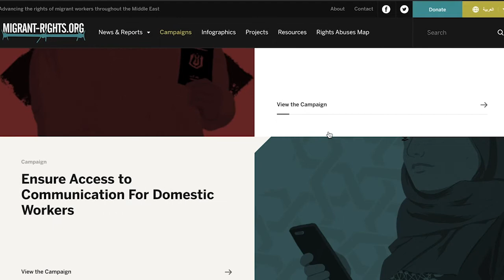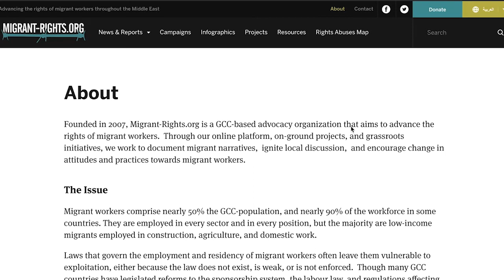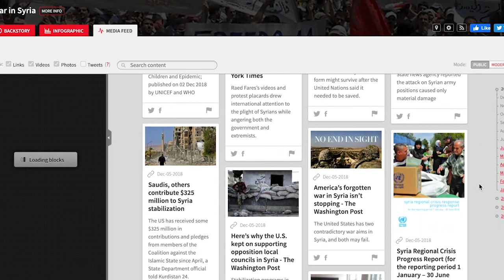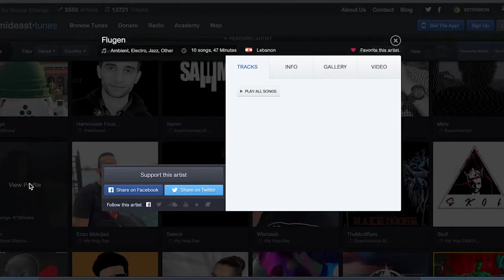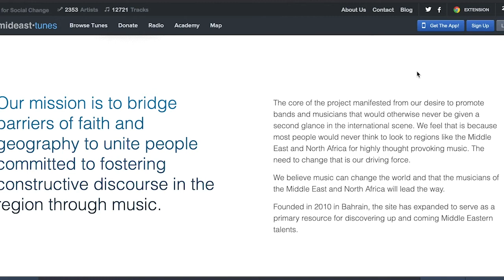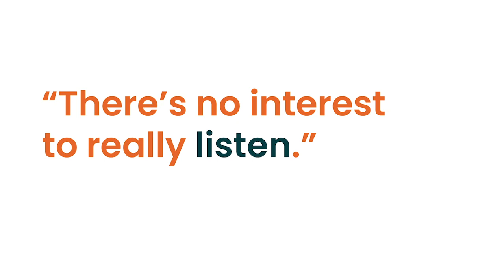Open/Ended #11 Esra'a Al Shafei: Online Ecosystems for Social Change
#11 Esra'a Al Shafei on Platforming Marginalised Voices
Esra'a Al Shafei is a Bahraini human rights activist and founder of Majal.org, a network of digital platforms that amplify under-reported and marginalized voices in the Middle East, North Africa and beyond; building communities that celebrate, protect and promote diversity and social justice.

Director’s Fellow at the MIT Media Lab, Esra’a and her team of remote-working women coders and techies across the Middle East and North Africa emerged during the Arab Spring in 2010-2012 with the crowd-sourcing news platform Crowdvoice.org. Since then, they have produced mould-breaking platforms such Ahwaa, an online space built to support and protect the Arab LGTBQ community, and Mideast Tunes, a platform in the Middle East that drives to empower underground bands, one which helped revolutionary bands like Mashrou’ Leila and Justina find new audiences.

Esra'a spends much of her time on initiatives with the unifying goals of freedom of expression and access to information, not just in the Middle East and North Africa but around the world. At the forefront of this is Migrant Rights, advancing the rights of migrant workers in the Middle East and often in direct confrontation with local governments and authorities in the region.

Open/Ended talking points:
- What is a political act? How do we find our own voice and stand up for what matters to us and our own community?
- Music, the role it plays in contemporary politics, and how singing in your native tongue can be an act of courage and activism.
- The financial impact of the pandemic on Majal.org and non-profits around the world.
- The lack of resources & fundraising challenges for women entrepreneurs and founders coming from the Global South
- Esra’a’s plan for what comes next in unifying voices for the truth to power from her new vantage point within the MIT Media Lab.
Open/Ended is a diverse community of creative practitioners and technologists working across disciplines.

The platform spotlights innovators in culture, design, and technology from around the world, all of whom consider positive social or environmental impact as central to their work.

Open/Ended is for anyone with an interest in generating a positive impact, and how we can work together to get there.